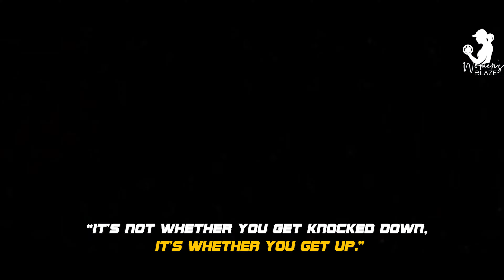HOLDING ON - Female Fitness Motivation 😔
This Video is made for reminding people everyday and motivating them to go to gym and push their limits during their workouts. For the people who don't feel like going to the gym and making excuses, this is a little boost for them.

- Fitness Motivation
- Bodybuilding Motivation
- Gym Motivation
- Workout Motivation
- Motivational Speeches

Womens Blaze will bring you the best motivational videos in the fitness Industry. Help me to reach and inspire millions of people to stay healthy and fit.

Be Like Inferno